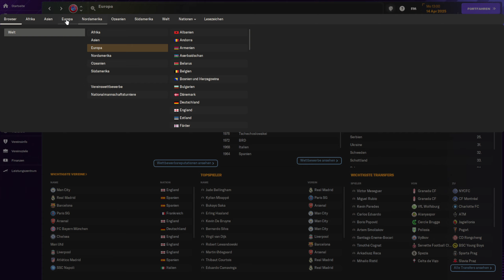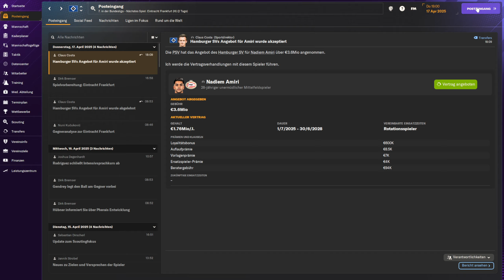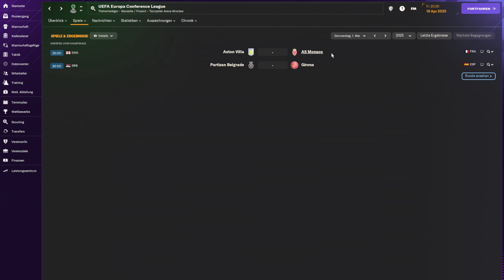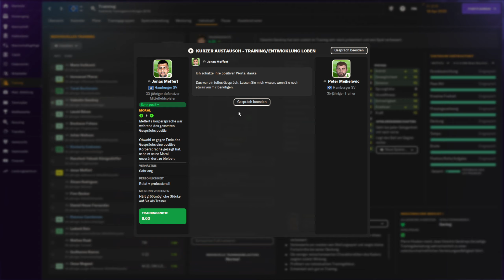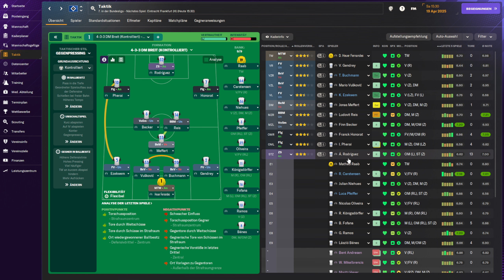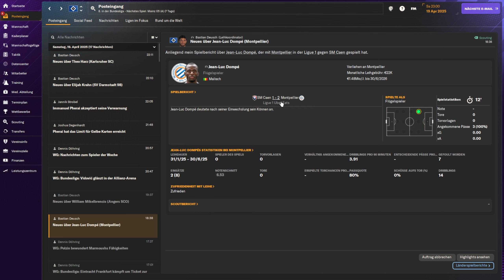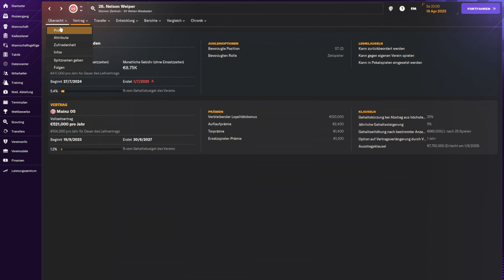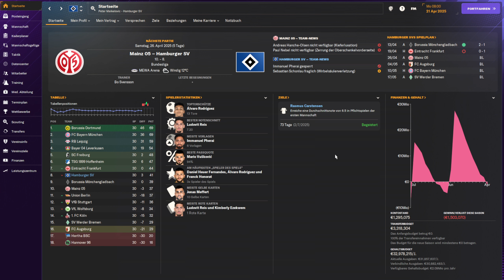Let's Play Football Manager 2024 #074 - Nimmt PSV das Angebot endlich an? [deutsch]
Wir treffen in der 1.Bundesliga auf Eintracht Frankfurt.